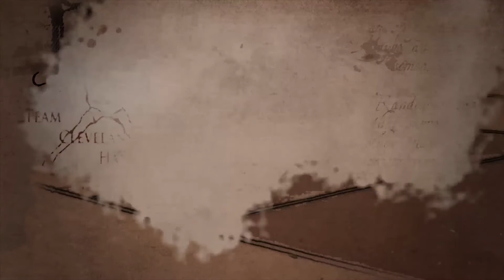2015 One Team Cleveland Wall Promo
The Team Cleveland Handball website features Big Ball and Small Ball one wall Action Photos and Video Highlights